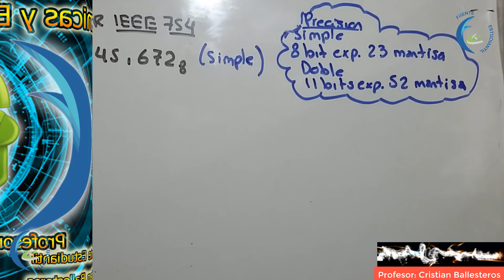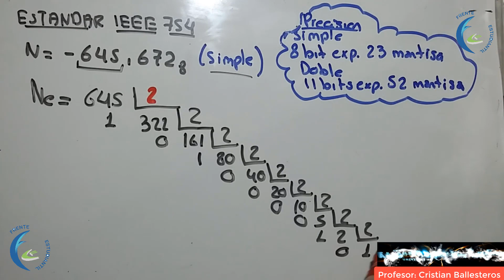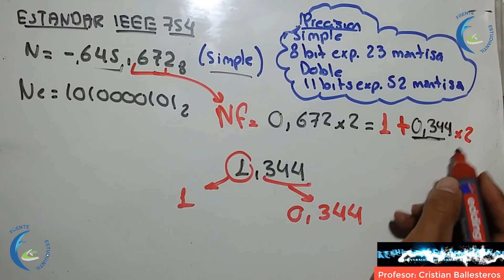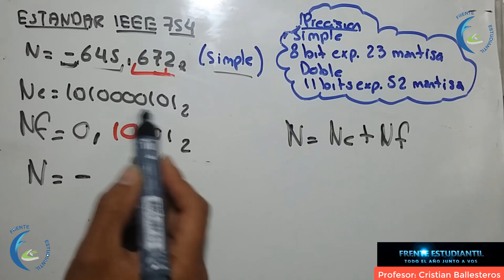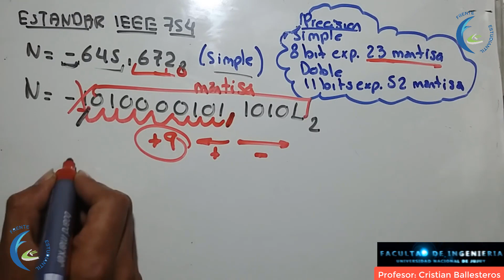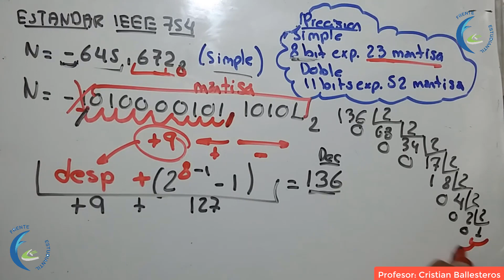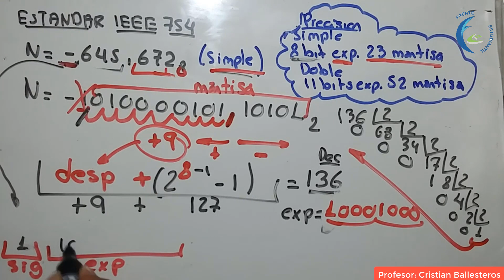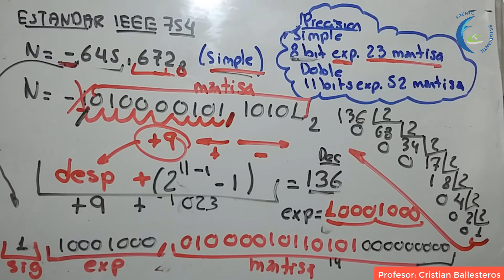representar un numero en el Estandar EEEI 754 con precision simple y doble -5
representar un numero en el Estandar EEEI 754 con precision simple y doble